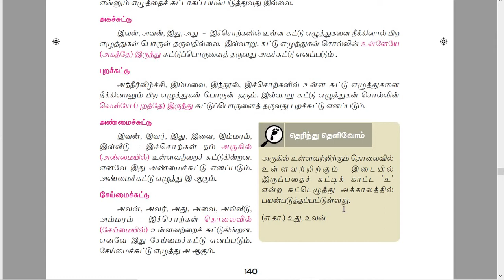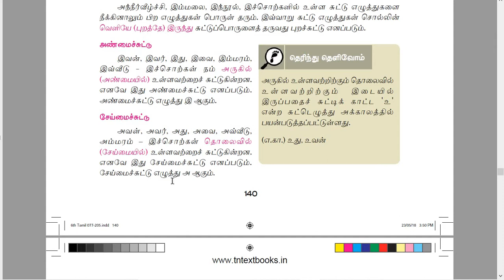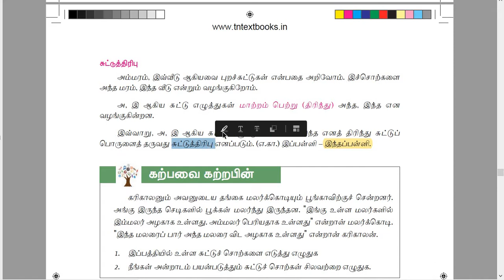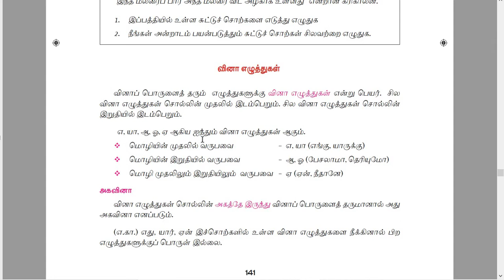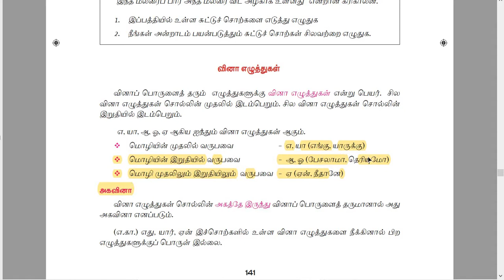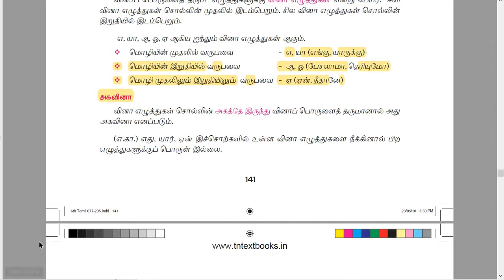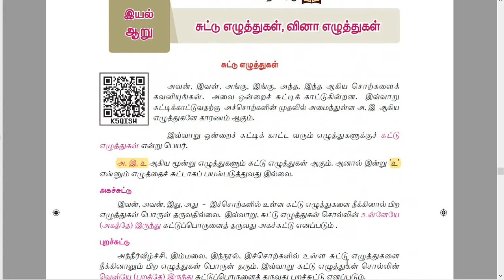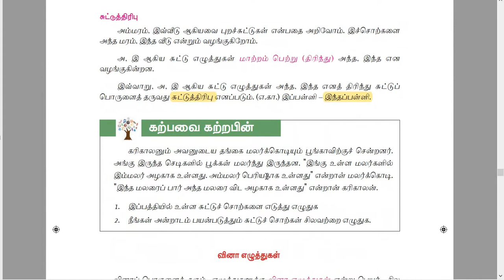TNPSC|இலக்கணம்|சுட்டெழுத்துக்கள் |வினா எழுத்துக்கள் |இன எழுத்துக்கள் |new syllabus book|PART 2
This video contains all the important topics for TNPSC explained in Tamil. This video is in audio format easy to listen to everyday. The contents in this video are updated and according to the new syllabus. All the best.